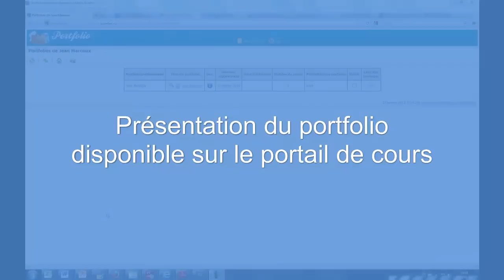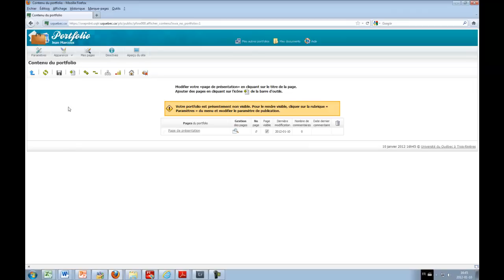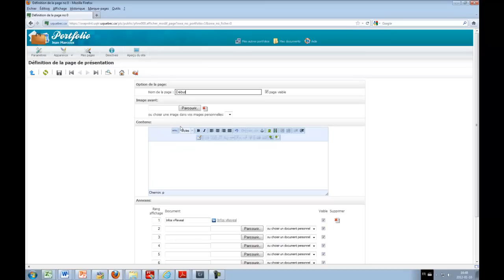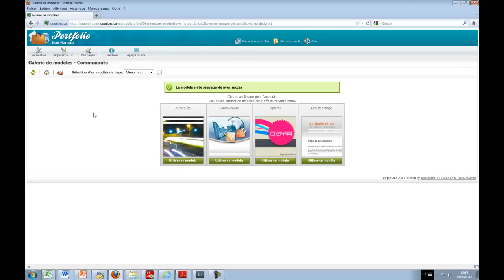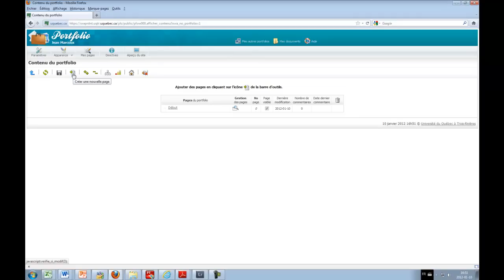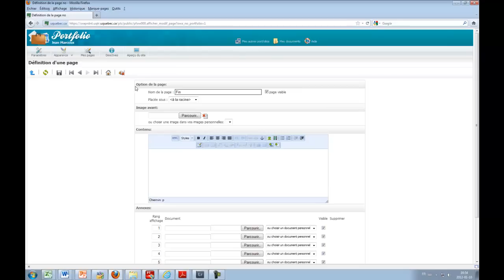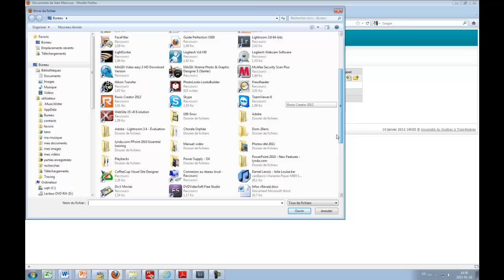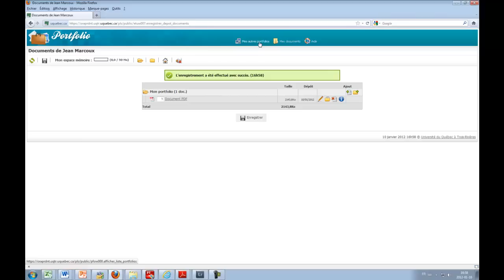Le portfolio du portail de cours - 1ière partie.mp4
Présentation du portfolio disponible sur le portail de cours de l'UQTR, 1ière partie (structure, ajout de pages, modèles, etc...). Une seconde partie traitera de l'ajout de contenu aux pages du portfolio.